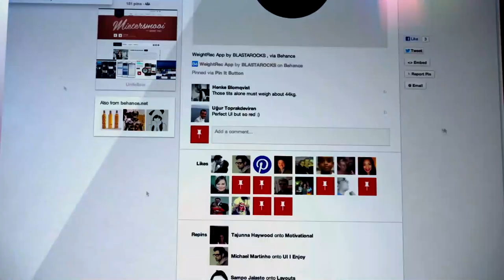'Yan Si Hesus | Teaser Trailer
👋 Kaibigan, ini-invite namin kayo na mag-join sa aming pinakabagong evangelistic video campaign entitled "Yan Si Hesus!" Ang mga videos na ito ay layong i-introduce si Hesus sa mga taong hindi pa nakakakilala sa Kanya o may mga misconceptions tungkol sa Kanya.

Lahat ng video ay FREE para i-download for personal evangelism at gamitin ding para sa inyong church at inyong social media pages.

Panoorin ang video at mag-visit sa aming website para mag-register.